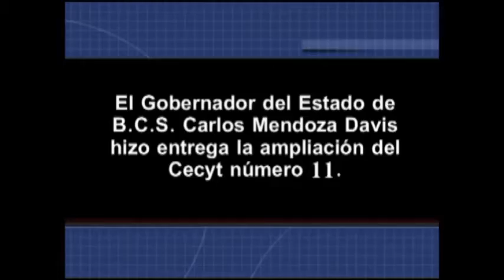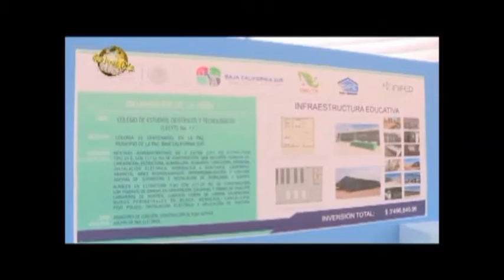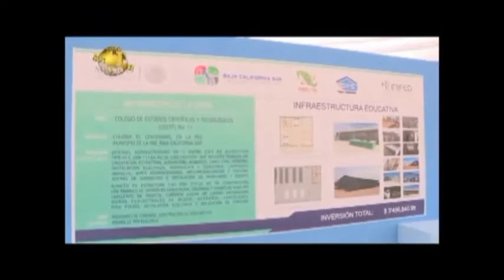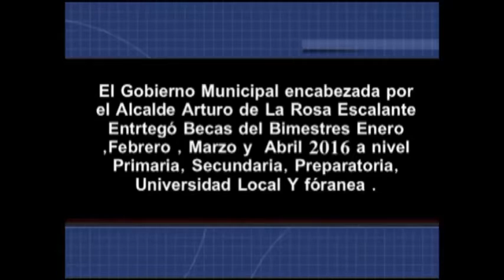Noticiero Aqui Los Cabos 19 05 2016